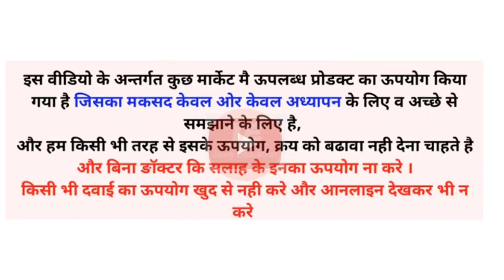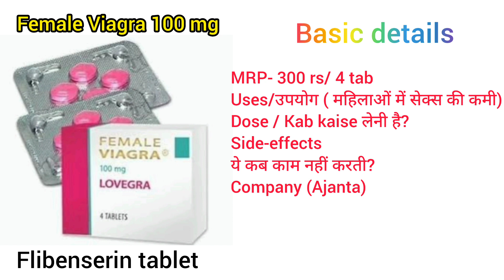Flibenserin tablet uses in hindi - Review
MRP - Different bhi ho sakti hai...
koi bhi doubt hoto please aapp comment section me puch sakte hai.